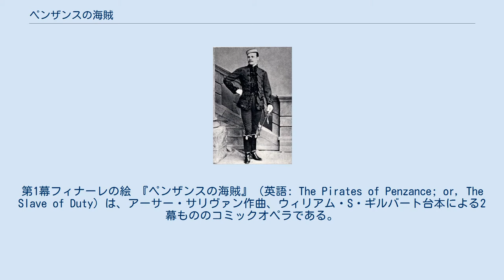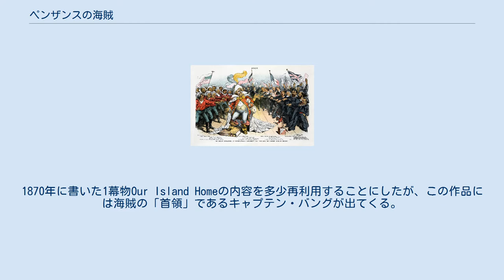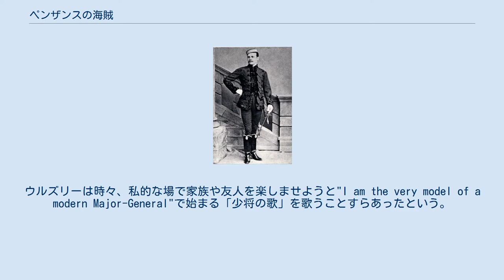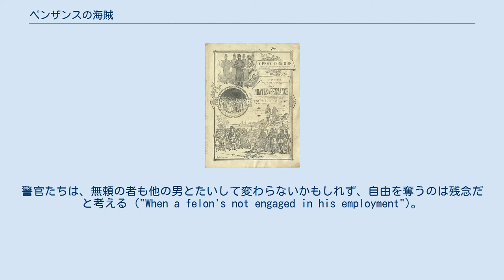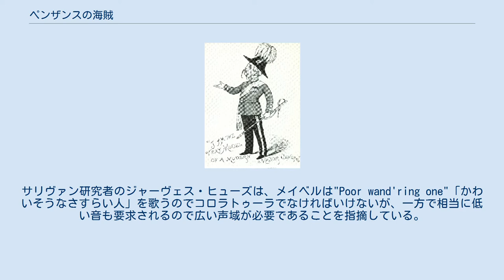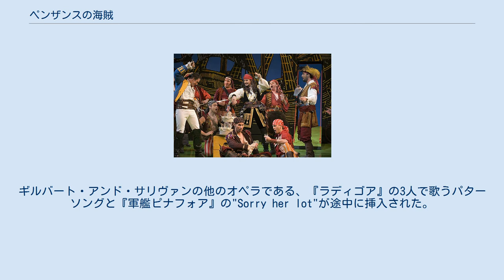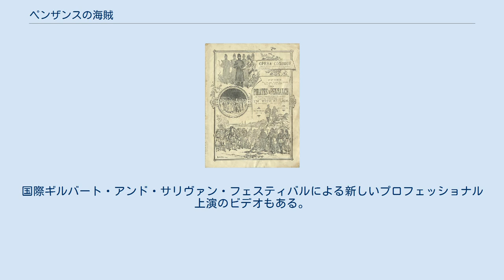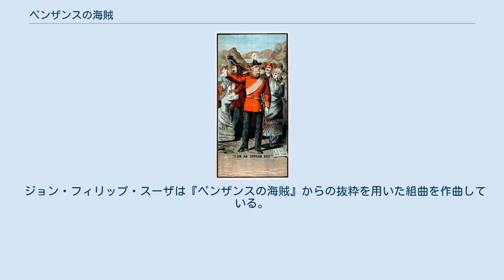ペンザンスの海賊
第1幕フィナーレの絵 『ペンザンスの海賊』（英語: The Pirates of Penzance; or, The Slave of Duty）は、アーサー・サリヴァン作曲、ウィリアム・S・ギルバート台本による2幕もののコミックオペラである。
1879年12月31日にニューヨークの五番街劇場で初演され、観客からも批評家からも好評であった。
ニューヨークで3か月以上のロングランとなった後、ロンドンでは1880年4月3日にオペラ・コミックで初演され、上演回数は363回を数えた。
 物語は21歳になったフレデリックが、心優しい海賊たちのもとで行っていた徒弟奉公を終えるところから始まる。
フレデリックはスタンリー少将の娘メイベルと出会い、若き2人はすぐ恋に落ちる。
しかしながら、フレデリックは自分が2月29日生まれで、手続き上は誕生日が閏年にしかないことを知る。
フレデリックの年季奉公の証文には「23回目の誕生日」まで海賊に奉公するということが明記されており、つまりフレデリックはその後63年間徒弟を続けなければならないことがわかった。
義理堅いフレデリックの唯一の慰めは、メイベルが愛する彼を忠実に待つと約束してくれたことだった。
 『ペンザンスの海賊』はギルバート・アンド・サリヴァンの5作目の共作で、何度もパロディ化された「少将の歌」"Major-General's Song"はここで初めて歌われた。
このオペラは1世紀以上にわたり、イギリスではドイリー・カート・オペラ・カンパニーにより、さらに世界中でさまざまなオペラカンパニーやレパートリー劇団によって上演され続けた。
現代的な演出としてはジョゼフ・パップによる1981年のブロードウェイ公演があり、787回上演されている。
この作品はトニー賞の最優秀リバイバル賞とドラマ・デスク・アワード最優秀ミュージカル賞を受賞し、その後しばしば模倣され、1983年には映画化もされた。
『ペンザンスの海賊』は現在でも人気があり、ギルバート・アンド・サリヴァンのオペラとしては『ミカド』や『軍艦ピナフォア』と並んで上演回数が多い。
 1886年の『パック』誌に掲載されたThe Pirate Publisher – An International Burlesque that has the Longest Run on Record。
海賊出版者に作品を盗まれたイギリスの作家のひとりとしてギルバートが登場している。
 『ペンザンスの海賊』はギルバート・アンド・サリヴァンのオペラ中で唯一、公式の初演がアメリカ合衆国で行われた。
2人の前作である『軍艦ピナフォア』は1878年にロンドンで大成功をおさめたが、その後150ほどのアメリカの劇団がすぐに無認可の上演を行い、しばしばテクストをかなり自由に変更して創作者には使用料を払わなかった。
ギルバートとサリヴァンはコピーされる前にアメリカで自作を初演し、譜面と台本の出版も遅らせることで、オペラに対するさらなる「著作権海賊行為」を防ぎたいと考えた。
2人はロンドン公演前に『ペンザンスの海賊』のアメリカ初演を自らブロードウェイで行うことによって直接収益を得ることができ、『ペンザンスの海賊』と『軍艦ピナフォア』のアメリカ巡業公演でも利益をあげることができた。
しかしながらギルバート、サリヴァン、プロデューサーのリチャード・ドイリー・カートはそれから数十年、アメリカ合衆国で『ペンザンスの海賊』その他のオペラの上演権を明確に管理しようと努力したものの、うまくいかなかった。
 海賊に関する物語や芝居は19世紀にはいたるところで見かけることができた。
ウォルター・スコットの『海賊』(The Pirate、1822)やジェイムズ・フェニモア・クーパーのThe Red Rover(1827)は、颯爽としてロマンティックに美化された海賊のイメージや、悔い改めた海賊という発想を広めるもととなった重要な作品であった。
ギルバートもサリヴァンはキャリアの初期にこうした発想をパロディ化していた。
サリヴァンは1867年にThe Contrabandistaというタイトルのコミックオペラを書いており、これには山賊につかまって無理矢理その首領にさせられる哀れなイギリス人旅行者が出てくる。
ギルバートは海賊や山賊...